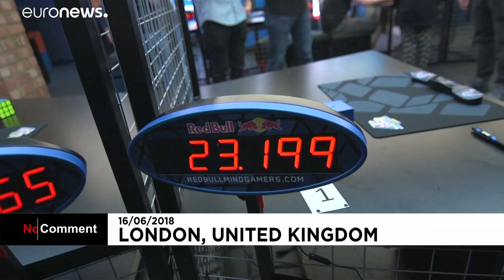Torneos de clasificación para los Campeonatos del Mundo del Cubo de Rubik